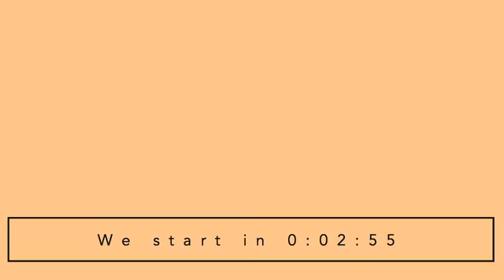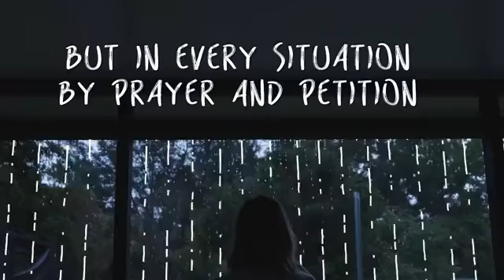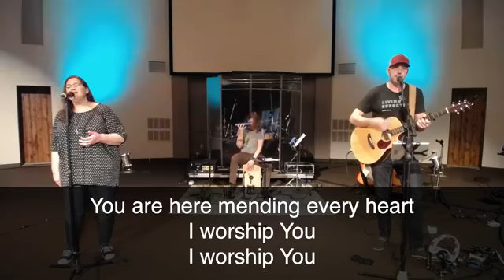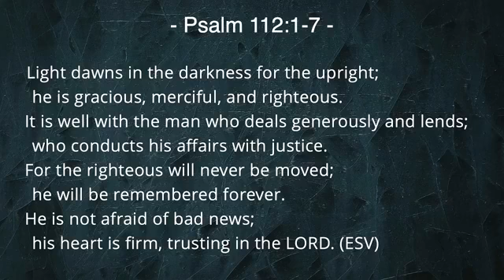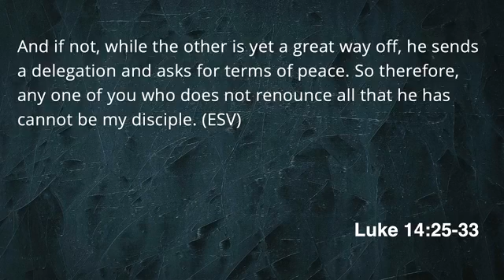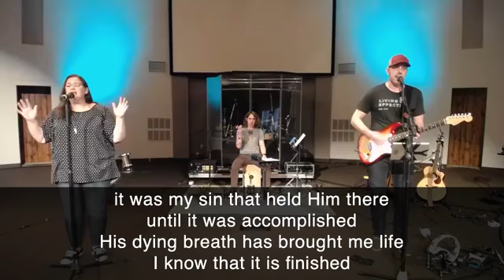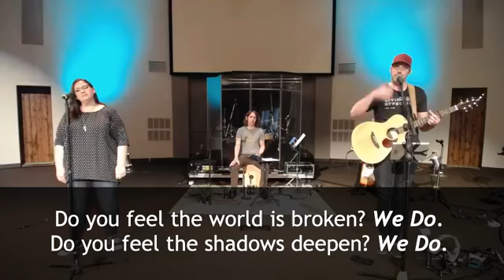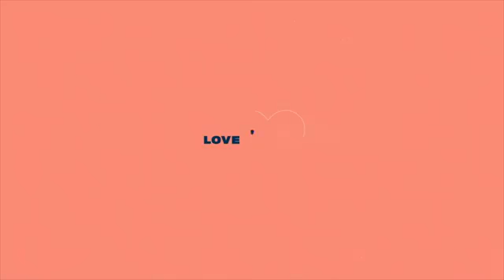Sunday Service March 29, 2020